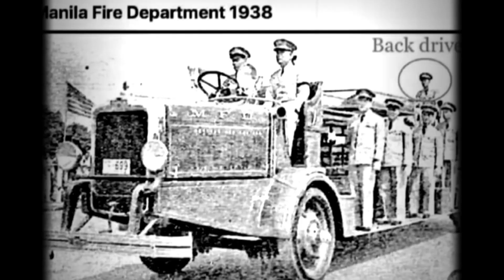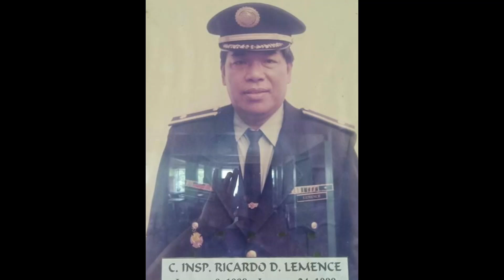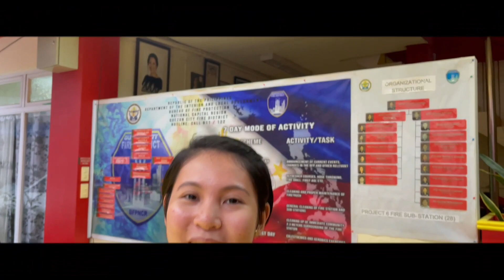History of Quezon City Fire District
To acknowledge the previous Fire Marshal and present District Fire Director for their unwavering support to uplift the morale also the welfare of every Quezon City Personnel and the Community.